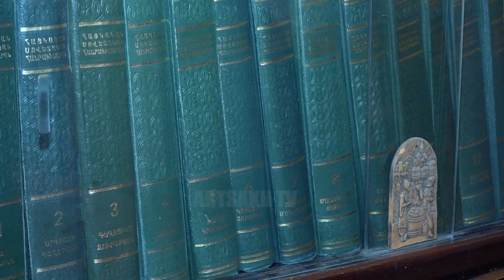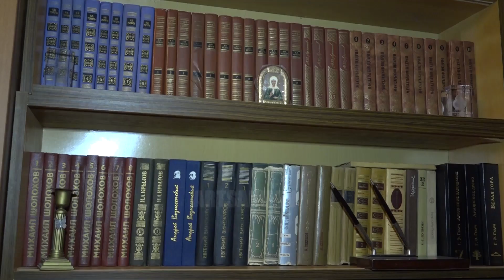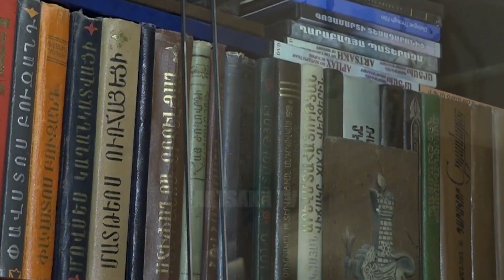ԱՊՐԵԼՈՒ ԲԱՆԱՁԵՎ 26.11.2018